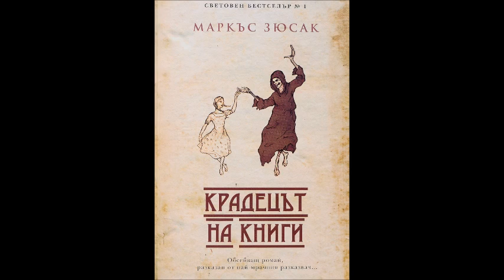Маркъс Зюсак - Крадецът на книги - част 4/5 (Аудио книга) Световна проза